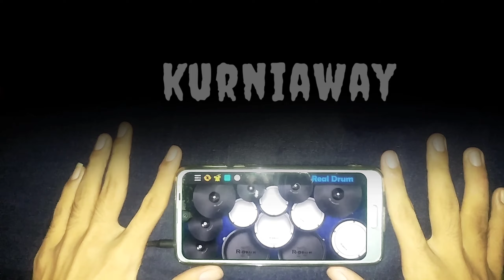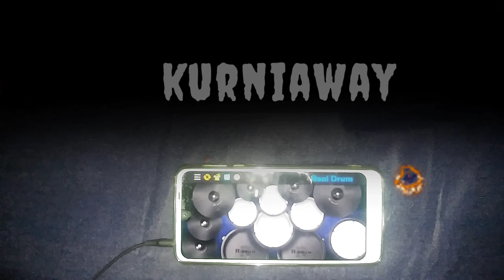드림캐쳐 Dreamcatcher - 데자부 (Deja Vu) | REAL DRUM COVER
please use a headset bro 🎧